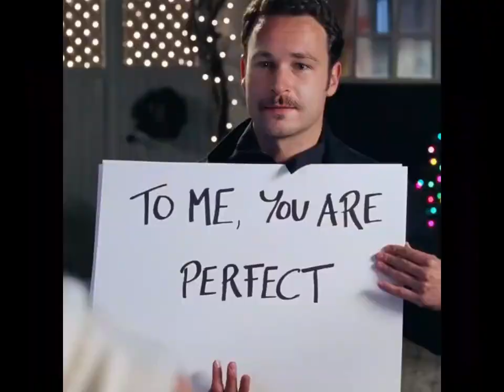Marcotraffico - The Big Benz Theory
Quarto capitolo della "Trilogia del Benz".
L'ultimo e poi basta, lo giuriamo su Marco Fioravanti.

Music, Video & Mastering by Soul Chicken